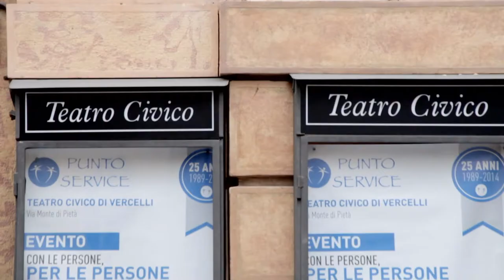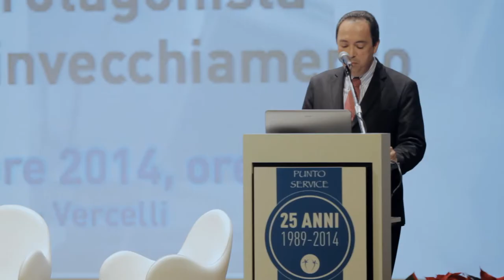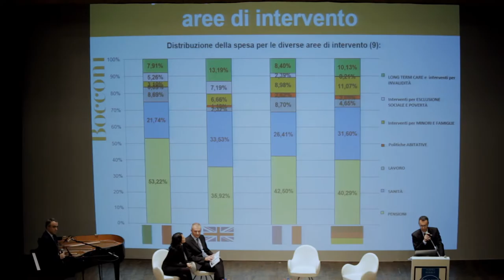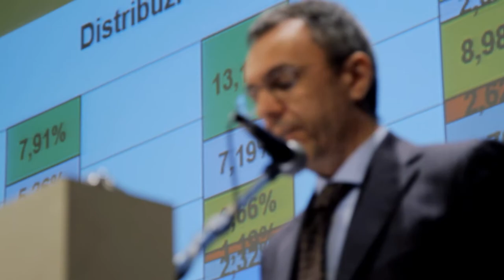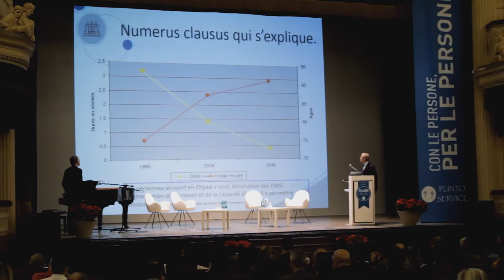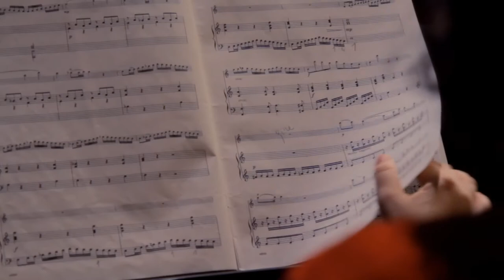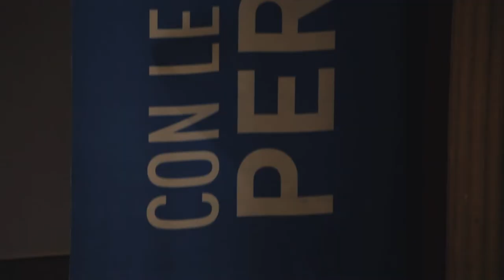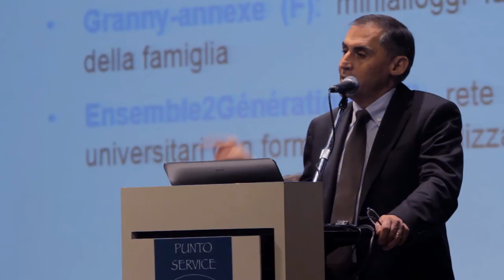Convegno Punto Service "Innovazione nei servizi per la Terza Età"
Punto Service: 25 anni di servizi di assistenza alla persona, celebrati il 04 dicembre 2014 con un importante convegno a Vercelli. L'Anziano come protagonista del processo d'invecchiamento, perché l'invecchiamento deve esser considerato un processo attivo.